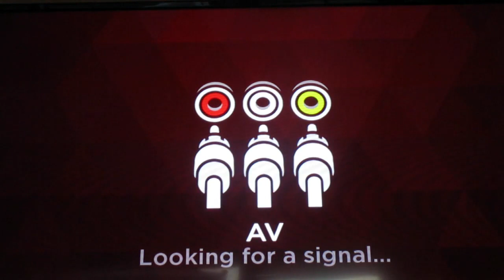Xenoblade Chronicles Part 192: SCARY DRAGON BOSS FIGHT!